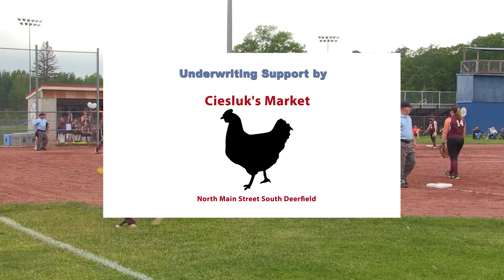Frontier Regional School Softball vs Easthampton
Recorded May 31, 2019